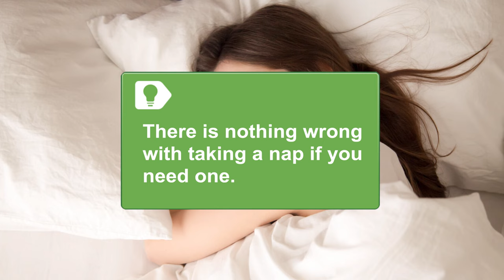Optimal Health Unlocked: Mastering Diet, Exercise, Sleep, Stress for Body, Mind & Soul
Welcome to "Optimal Health Unlocked: Mastering Diet, Exercise, Sleep, Stress for Body, Mind & Soul"! In this comprehensive guide, discover transformative steps to revitalize your life. Dive into a holistic journey focusing on balanced nutrition, effective workouts, rejuvenating sleep patterns, and stress-relief techniques. Join us to unlock the secrets to a healthier, more vibrant you!

✨ ABOUT US ✨
Emphasizing high-quality instructional video production, Howcast brings you leading experts and accurate, reliable information on topics ranging from makeup tutorials, cute hairstyles, and nail art designs to soccer tricks, parkour, and skateboarding, plus how to Dougie, how to kiss, and much, much more. Howcast empowers people with engaging, useful how-to information wherever, and whenever they need the know-how.